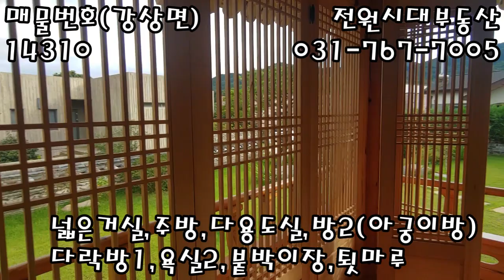양평전원주택 한옥의 정석~!!!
5억 9천만원
부지 225py 건물 31py
방2 욕실2
목조(육송), lpg가스 난방

혁신초교 700m!
양평역 6~7분 거리!

백두대간 육송과 전주 한지와 한식기와를
사용한 제대로 지은 신축한옥입니다.

스승이신 인간 문화재의 자문을 받아
전통 방식으로 건축된 멋스러운 주택입니다.

아궁이와 붙박이장이 있고 넓은 거실에
방2 욕실2 다용도실 툇마루 구조입니다.

남동향으로 생활편의성이 좋으며
소규모의 전원주택 단지로 조용합니다.